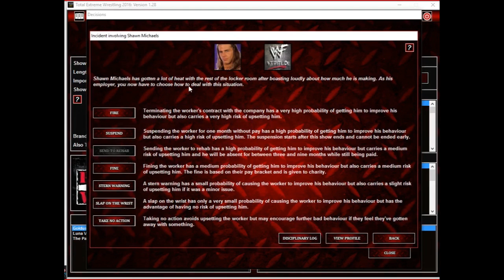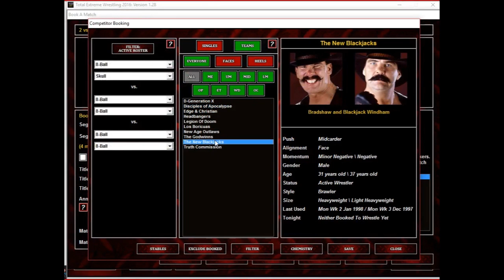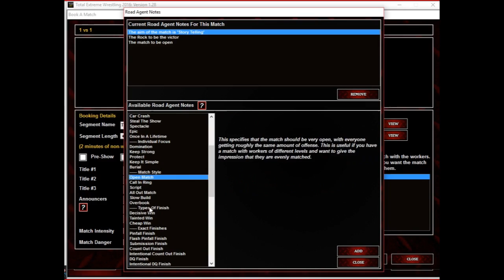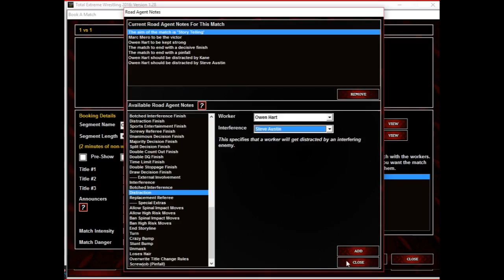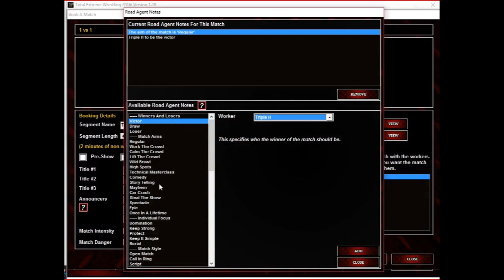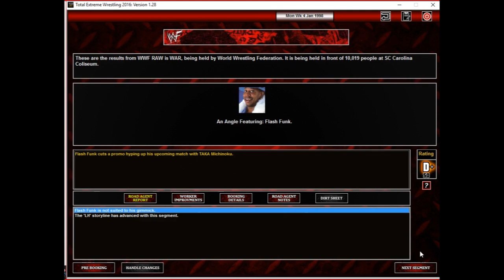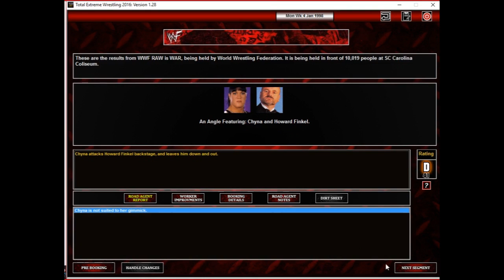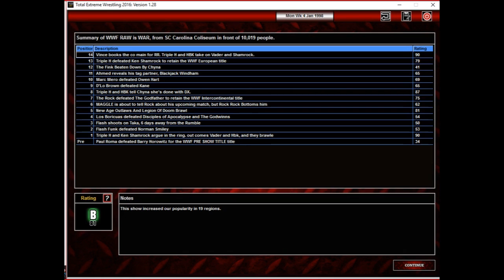EPISODE 16! LAST RAW BEFORE THE RUMBLE! TEW 2016 DUAL MONDAY NIGHT WARS SERIES WITH CHADD TALKS!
Welcome to episode 16! Join us as we book the last Raw until the Rumble! Who will join Steve Austin in the triple threat match? What will be the co main event of the Rumble?